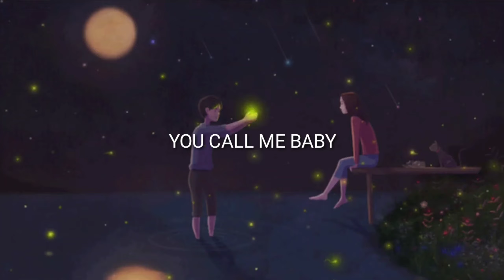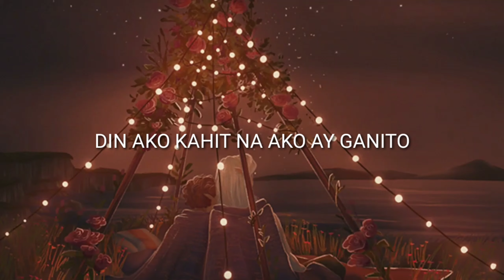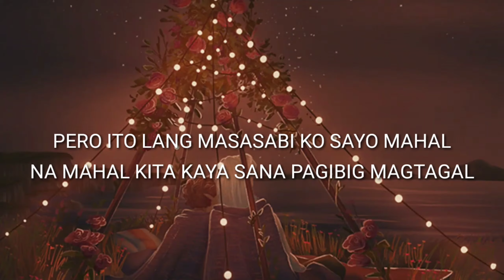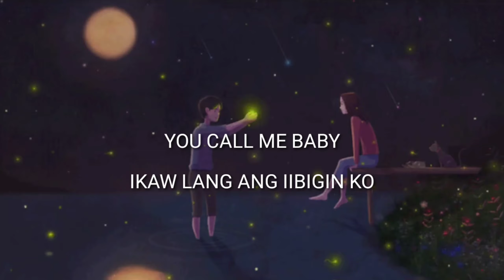Call Me - Gatilyo x Nasty x Josh (Official Lyrics Video)